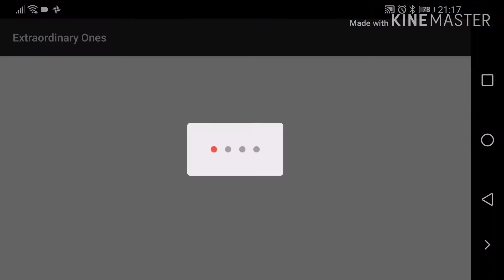Extraordinary ONEs : ลองเกมใหม่!!Anime MOBA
ลองเกมใหม่ ติชมได้นะครับ

ด้วยนะค้าบบบ